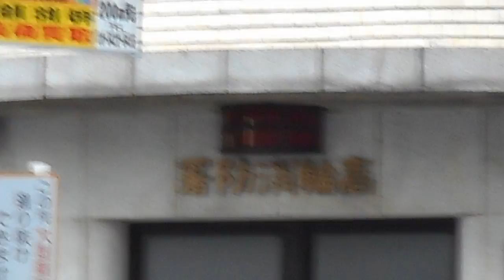DSCN3943高輪消防署20160103歴史的建造物